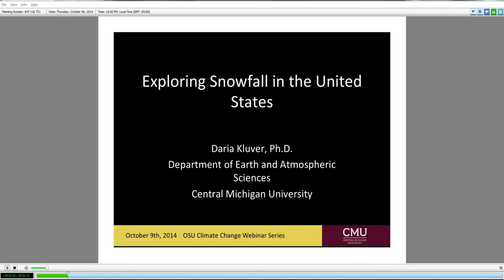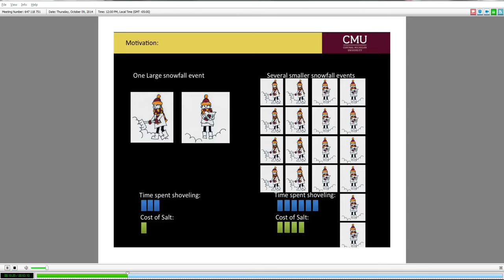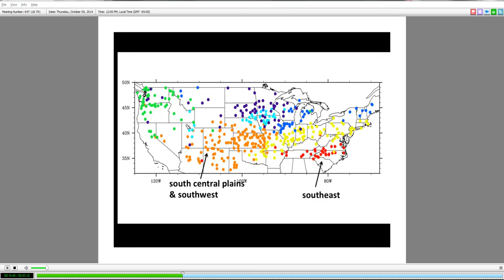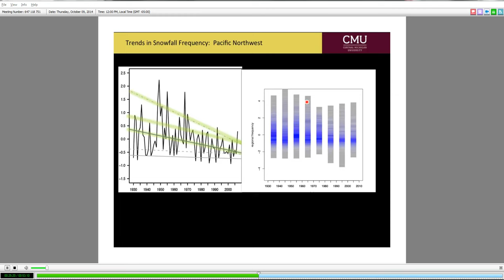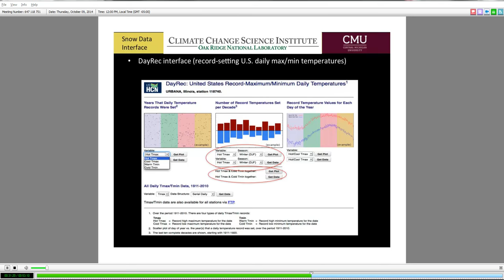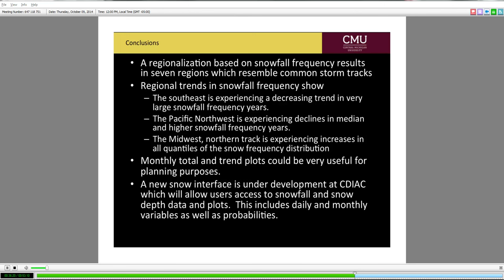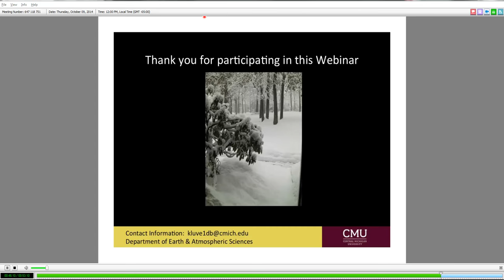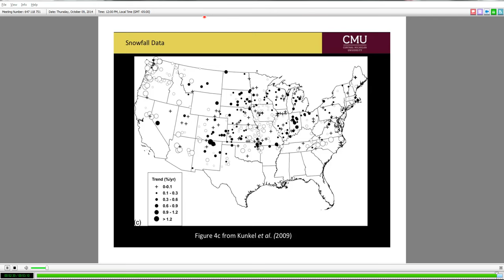Climate Webinar:Exploring Snowfall in the United States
The number of snowfall events in a given area has a large impact on road maintenance and water resources management. Snowfall data collected in the United States between 1930 and 2007 at seven locations shows how snowfall frequency has changed over time, and relates the information to a changing global climate.

This webinar will:
- explore snowfall trends in the United States and the Great Lakes region
- introduce three regions that show significant change in snowfall frequency, including an increasing trend in the upper Midwest
- provide a sneak peek at a new web interface for exploring snowfall data, available through the Oak Ridge National Laboratory’s Carbon Dioxide Information Analysis Center